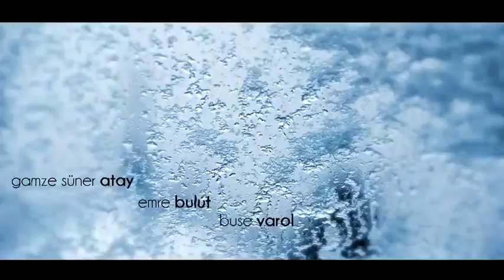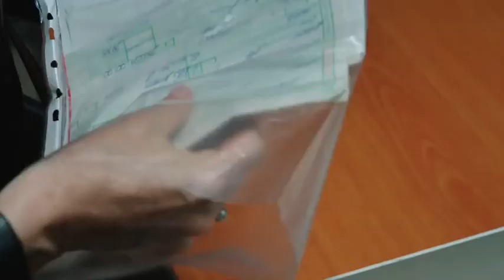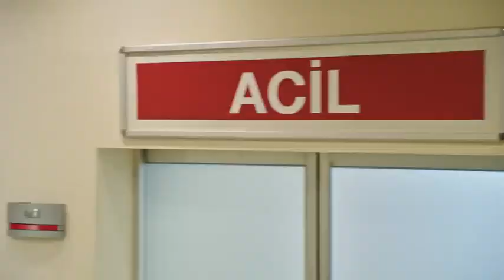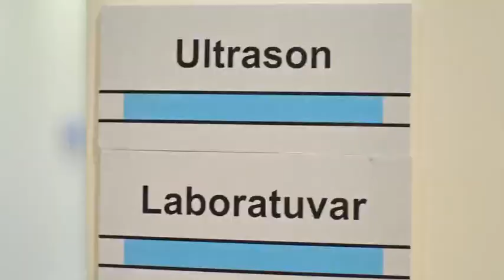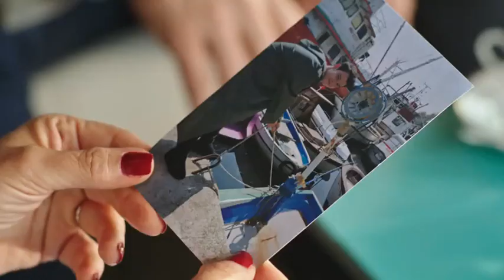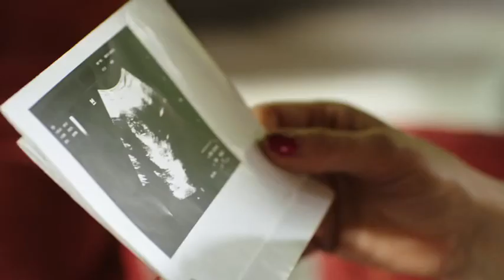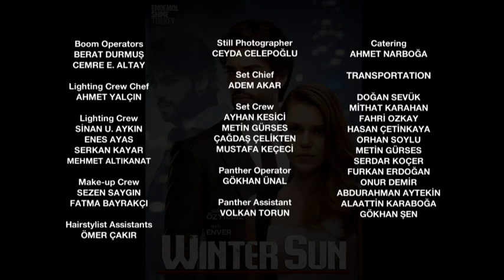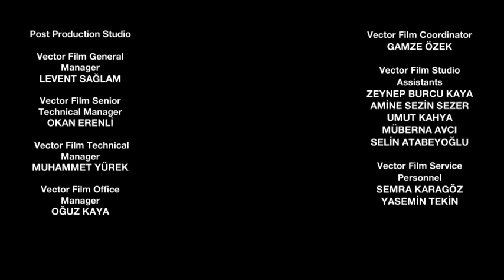Kis Gunesi - E27S01 VOSTFR